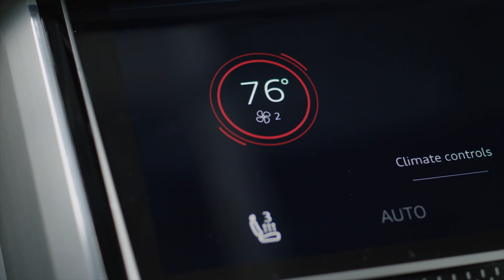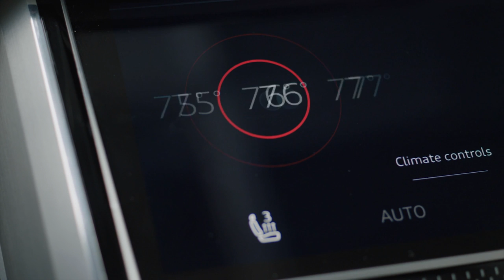Audi Q8 Sport Concept footage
The Q8 sport concept presents itself as a multi-disciplined athlete with a number of talents. Thanks to its 350 kW (476 hp) output and its 700 Newton meters (516.3 lb-ft) of torque, it sprints from 0 - 100 km/h (0 ‑ 62.1 mph) in just 4.7 seconds and keeps going until it reaches its top speed of 275 km/h (170.9 mph).

Meanwhile, its range of more than 1,200 kilometers (745.6 mi) ensures it is also suitable for long journeys.